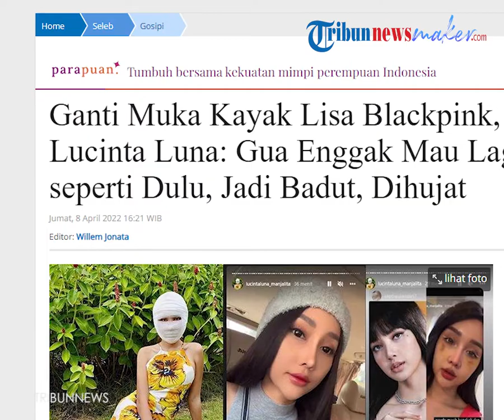Lucinta Luna Punya Wajah Baru setelah Oplas di Korea, Kini Ngaku Mirip Lisa BLACKPINK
TRIBUN-VIDEO.COM - Lucinta Luna mengklaim telah mengganti mukanya sehingga mirip dengan sang idola Lisa BLACKPINK.

Ia baru saja melakukan operasi plastik di Korea Selatan yang disebutnya ganti kepala atau head change.

Rupanya Lucinta Luna melakukan hal itu untuk mengubah image.

Diakuinya tak mau lagi seperti dulu jadi sasaran bully hingga membuat mentalnya drop.

"Intinya sekarang gua nggak mau lagi seperti dulu yang dijadiin badut, dihujat-hujat, gua pengin the new kepala baru, wajah baru," ujar Lucinta Luna.

"Image aku sekarang pengin jadi wanita elegan, enggak mau yang terlalu kayak kecimpringan," ujar Lucinta Luna.

"Biasanya aku kayak ondel-ondel. Aku enggak mau lagi kayak gitu. Aku melihat wajahku seperti putri bangsawan, ya kan," ucapnya lagi.

Artikel ini telah tayang di Tribunnews.com dengan judul Ganti Muka Kayak Lisa Blackpink, Lucinta Luna: Gua Enggak Mau Lagi seperti Dulu, Jadi Badut, Dihujat,